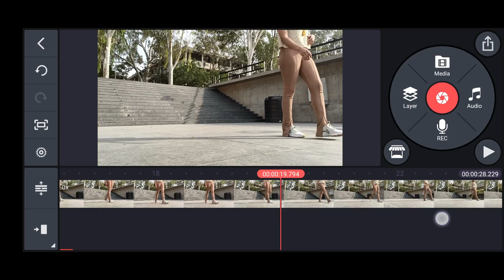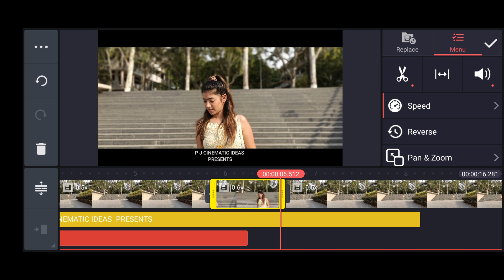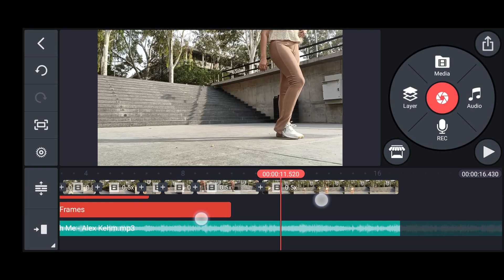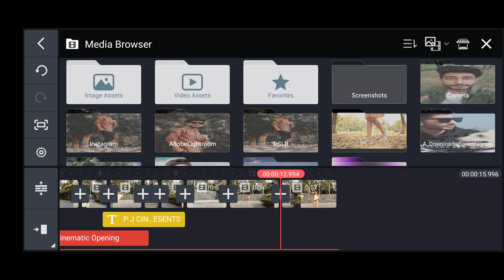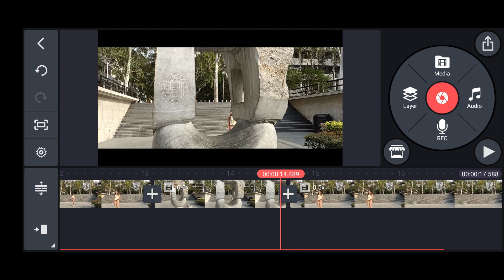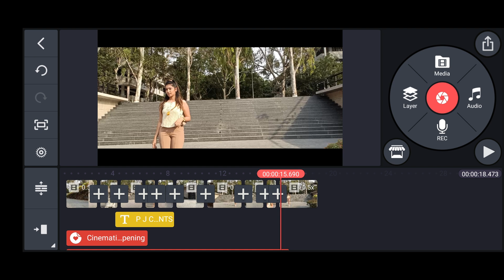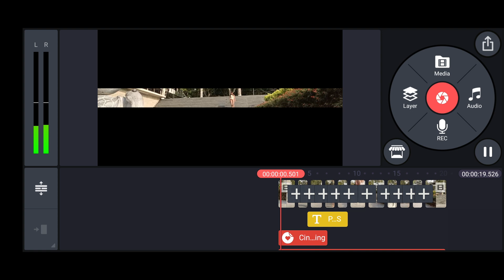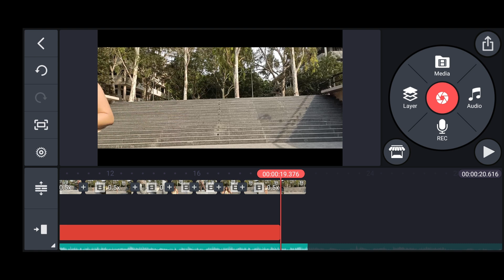SCENE MATCHING TECHNIQUES | PROPER CUT+ MATCH VIDEO | KINEMASTER VIDEO EDITING | EPISODE 4 IN HINDI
Hey Everyone ! Welcome to P J Cinematic Ideas . In this Channel you will find how to make Cinematic Videos ,Photography ,Video Editing Tips & New Creative Ideas . In this video  i will tell you, SCENE MATCHING TECHNIQUES | PROPER CUT+ MATCH VIDEO | KINEMASTER VIDEO EDITING | EPISODE 4 IN HINDI.

MY EQUIPMENT -

MY PRIME LENS
MY MIC
MY SHOTGUN MIC
MY SMARTPHONE
MY SMARTPHONE 2
MY SMARTPHONE GIMBAL
MY GORILLAPOD
MY TRIPOD
MY RINGLIGHT
MY EDITING LAPTOP